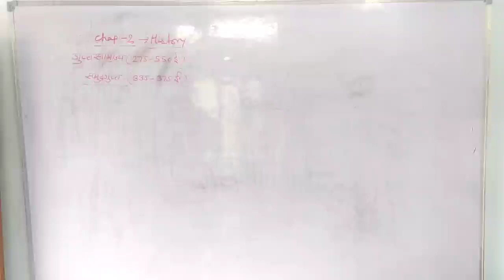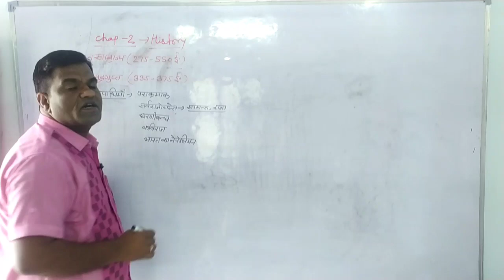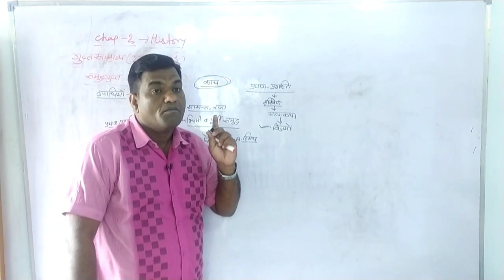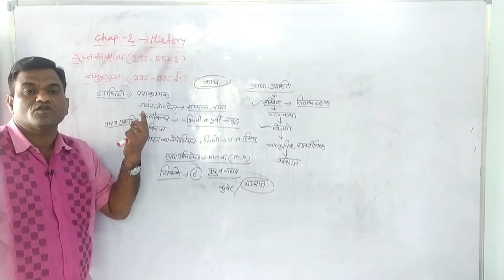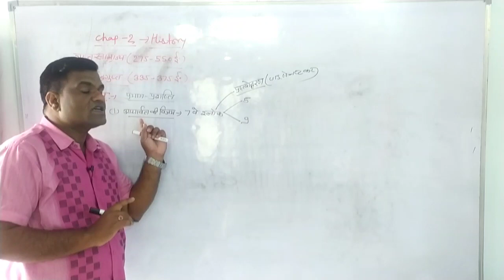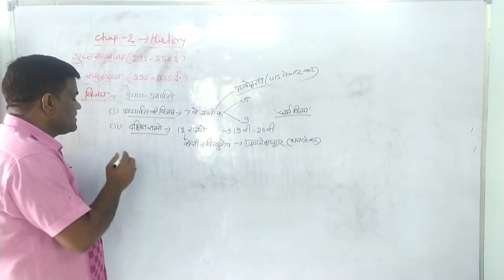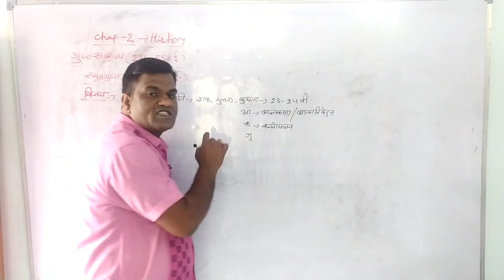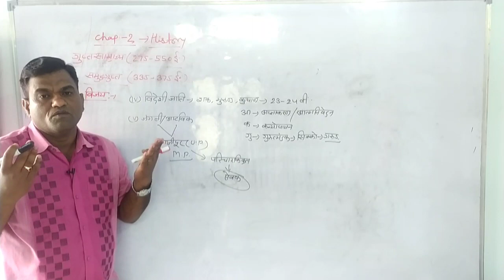Class12 History chapter 2/ History class12 chapter 2/ कक्षा- 12 इतिहास पाठ- 2/ गुप्त साम्राज्य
इस वीडियो में कक्षा- 12 इतिहास के पाठ- 2 के अन्तर्गत गुप्त साम्राज्य के बारे में बताया गया है
By.. Mk HISTORY CLASSES